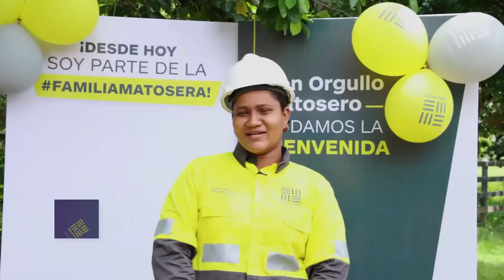Nuevos ingresos en Queresas y Porvenir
Conoce a Irma  y a Daris